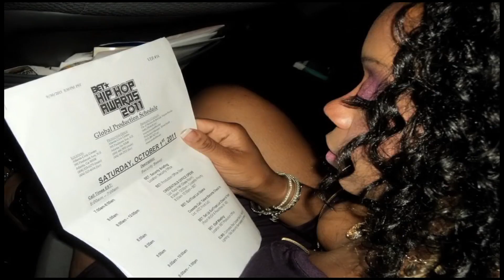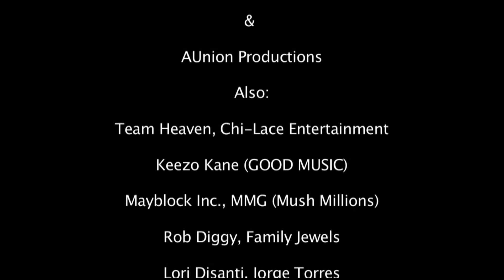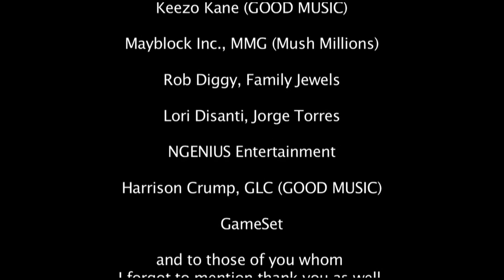Preview **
Be looking out for new MUSIC/VIDEO RELEASE, more update & details COMING Soon! Xoxo